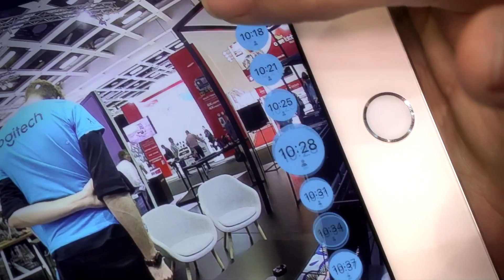Logitech Smart Home Produkte - GRAVITIES@IFA #13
Basti besucht den Stand von Logitech auf der IFA 2017. Wir erfahren alles rund um die neuen Smart Home Produkte.